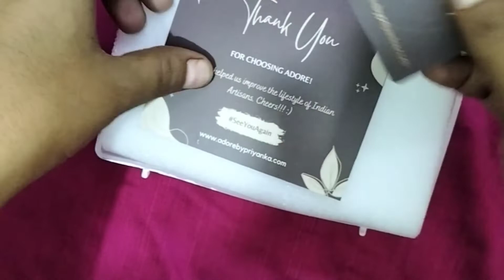Adore jwellery review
here i am reviewing the jwellery from Adore brand